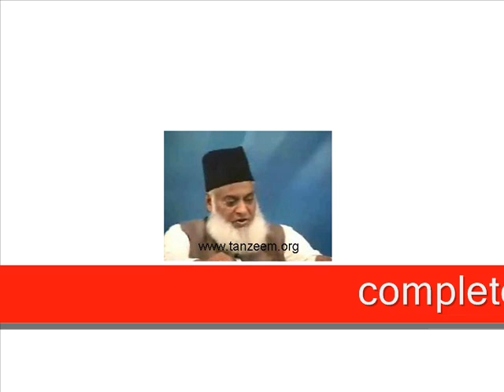2b Previous & Present Ummat a Muslima comparison